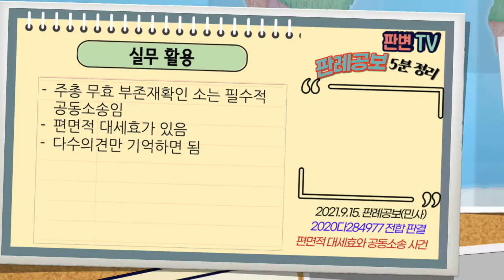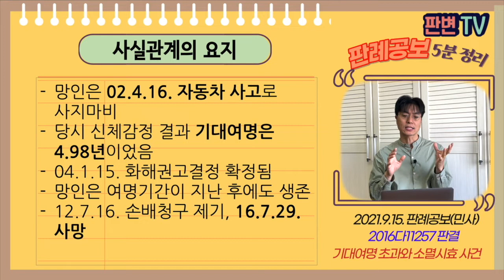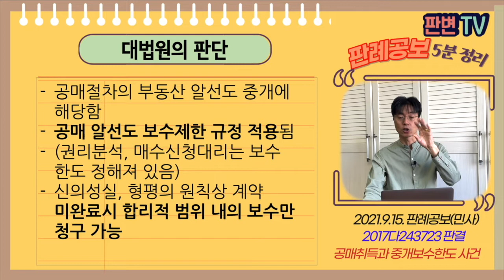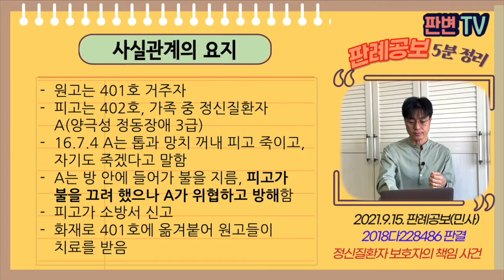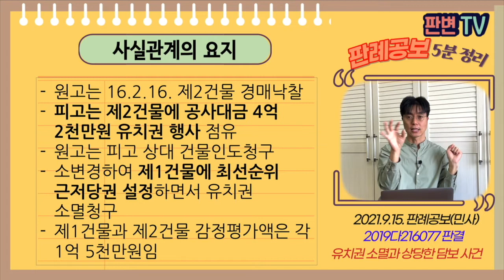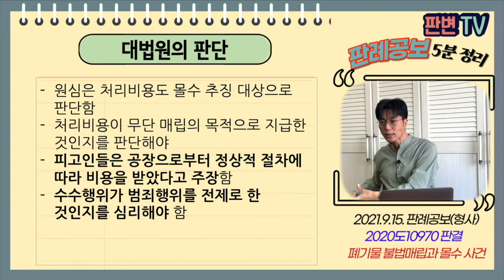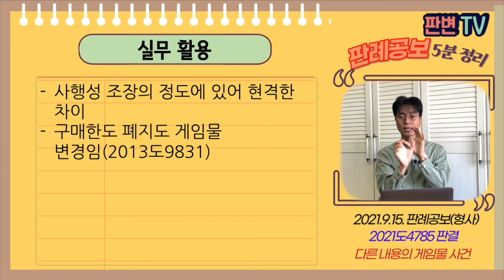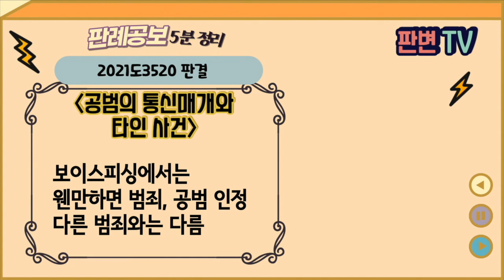[21.9.15.자 판례공보] 민형사 종합본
(민사)
명의신탁과 정산약정 사건
모델사진과 사용기한 사건
부당 보험금과 소멸시효 사건
본안판결에서의 간접강제 사건
편면적 대세효와 공동소송 사건
행정절차 참여권 침해 사건
기대여명 초과와 소멸시효 사건
공매취득과 중개보수한도 사건
정신질환자 보호자의 책임 사건
2인 조합과 탈퇴정산 사건
유치권 소멸과 상당한 담보 사건

(형사)
폐기물 불법매립과 몰수 사건
다른 내용의 게임물 사건
공범의 통신매개와 타인 사건